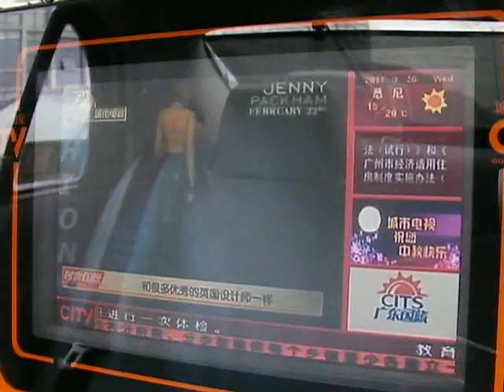中国 広東省 広州 タクシー その２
広州